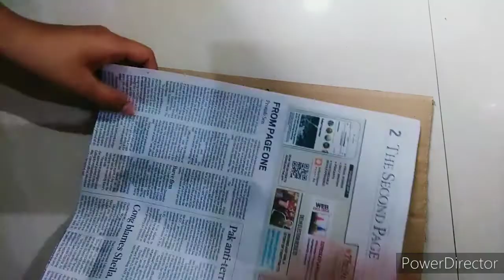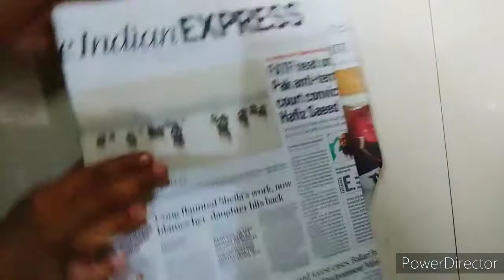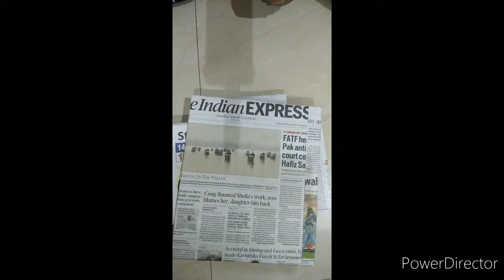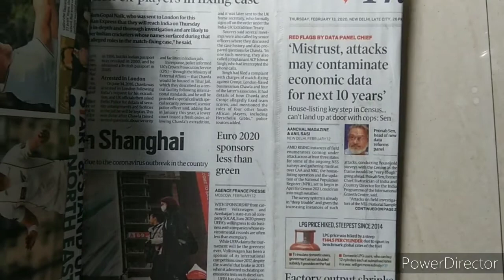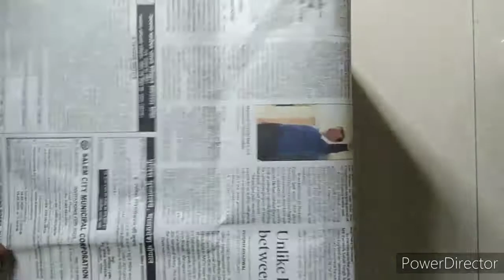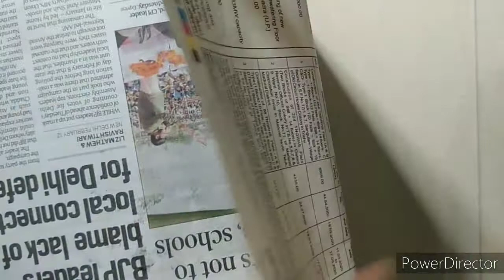How to make cardboard drawer?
In this video I am gonna show you how to make drawer with waste card boxs